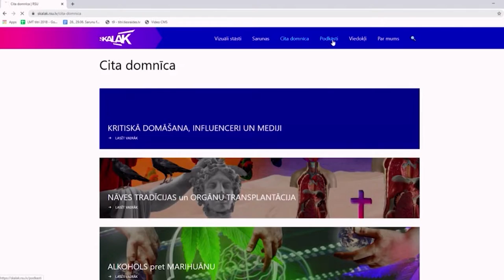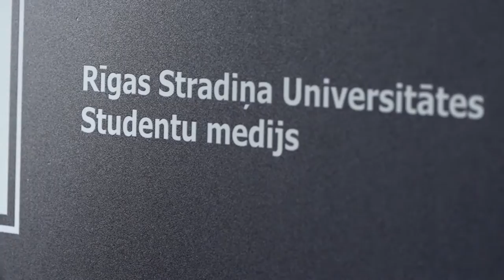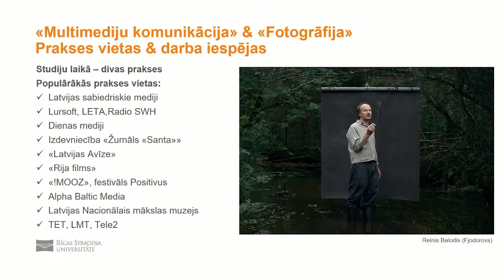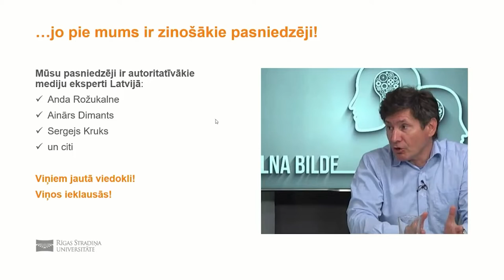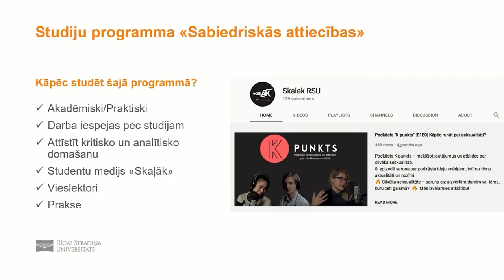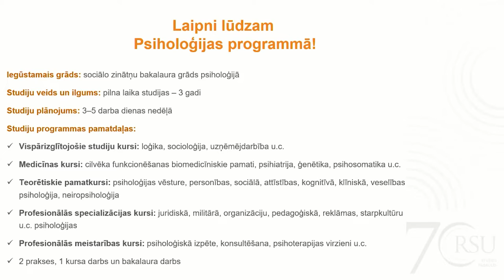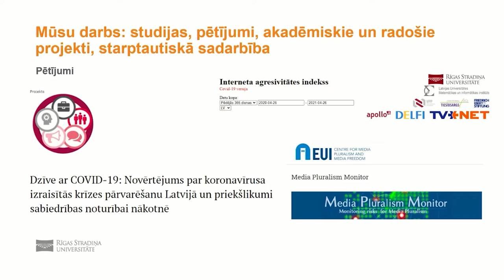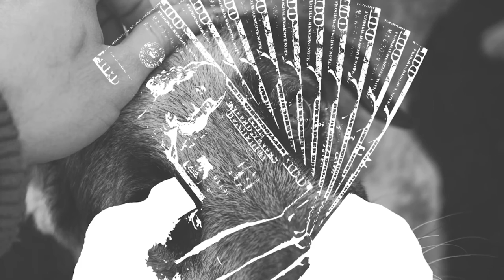RSU KOMUNIKĀCIJAS FAKULTĀTE – RSU Atvērto durvju diena 2021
RSU Atvērto durvju diena 2021 tiešsaistē. Skaties tiešraides ierakstu un iepazīsti Komunikācijas fakultāti.